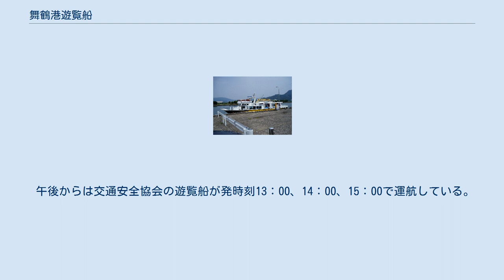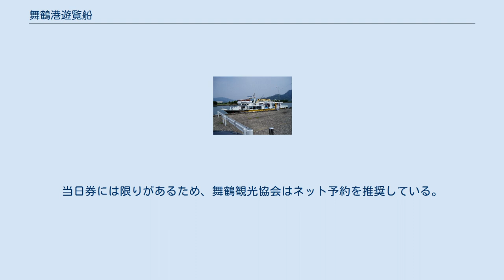舞鶴港遊覧船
舞鶴港遊覧船（まいづるこうゆうらんせん）とは、舞鶴市の舞鶴港から舞鶴湾で運行する観光遊覧船。
また、その運営会社名。
 現在定期運航中の航路は「海軍ゆかりの港めぐり遊覧船」。
 舞鶴湾に面した各集落間を運行する定期船であった船を、そのまま遊覧船として運行しており（少子化過疎化で定期船は廃止）、もともと遊覧船として設計された船ではないため、他社の遊覧船等に比して見晴らしが悪い席もある。
 舞鶴港めぐり遊覧船 最大120分をかけて近畿百景で第一位に選ばれた風光明媚な舞鶴湾のポイントをめぐるが、後述の海軍コース以外は受注運行となっている。
 定期運行として、市役所裏の桟橋から｢海軍ゆかりの港めぐり遊覧船｣を運行している。
運航母体は舞鶴観光協会。
 毎年3月中旬から、11月末まで運行しており、運行日は土日祝日と連休期間。
また、近隣のイベントに合わせ運行することもあるほか、大型連休や盆等には増便する場合もある。
団体で予約すれば、定期時間外にも随時運行する。
 また、2020年から交通安全協会クルーズ事業部が同航路で遊覧船営業を開始したため、舞鶴港遊覧船は午前中の運航のみとなった。
 定期運行は１日３便で発時刻10:00、11:00、12:00。
旧海軍ゆかりのポイントや、自衛隊施設をめぐる【海軍コース】として運行している。
１運行の所要時間は約30分。
 午後からは交通安全協会の遊覧船が発時刻13：00、14：00、15：00で運航している。
 なお、以前定期運航していた【引き揚げコース】は、採算が取れず2019年から受注運航となった。
 2020年より、全便基本的にはガイドなし(音声テープ放送はあり)となったが、不定期にボランティアがガイドを行っている。
 以前は舞鶴水交会（海自OB団体）がガイドをしていたが、2020年から就役する交通安全協会クルーズ事業部の件を、舞鶴観光協会は舞鶴港遊覧船や水交会に何らの相談もせず決定後通知し、加えて「そちらにもガイドとして乗ってくれ」と持ち掛けたことが発端となり、水交会側の怒りを買ったためガイドはなくなった（それ以前から舞鶴観光協会の独善的運営は内外で問題になっていた）。
 2019年からネット予約システム（外部リンク参照）を導入した。
当日券には限りがあるため、舞鶴観光協会はネット予約を推奨している。